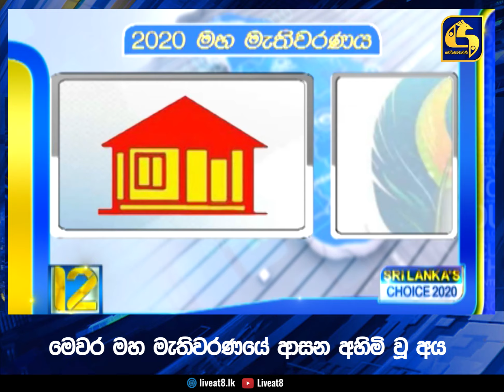මෙවර මහ මැතිවරණයේ ආසන අහිමි වූ අය